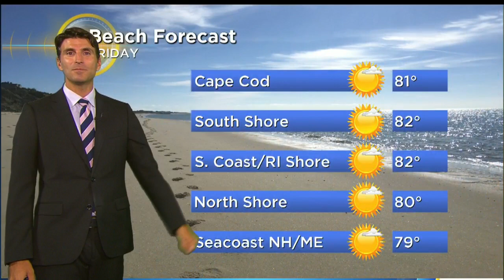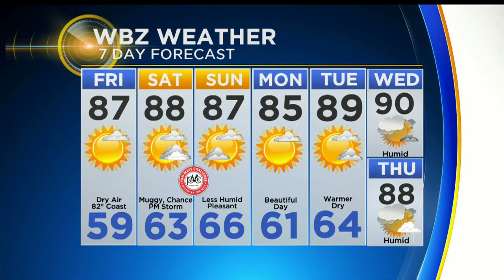WBZ Evening Forecast For August 1